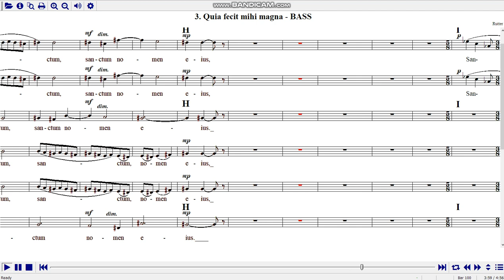3 Quia fecit Rutter Magnificat SATB Bass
Choir learning resource SATB score with emphasized line for Bass part, Movement 3. Quia fecit mihi magna, John Rutter Magnificat.